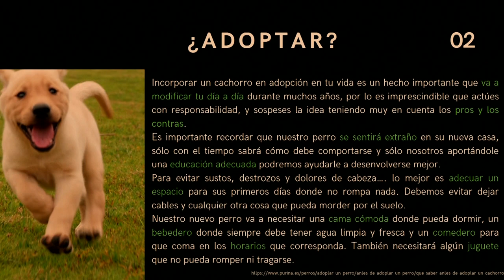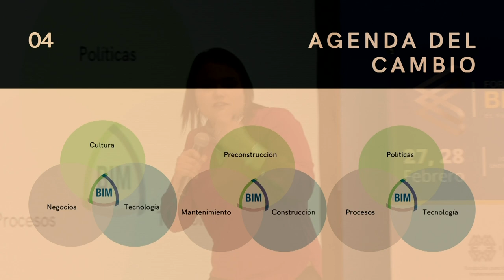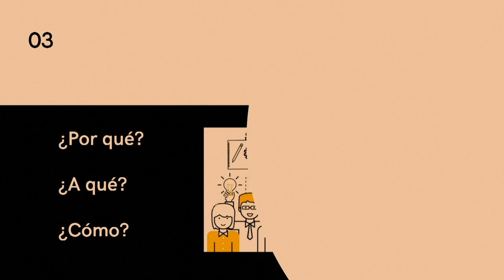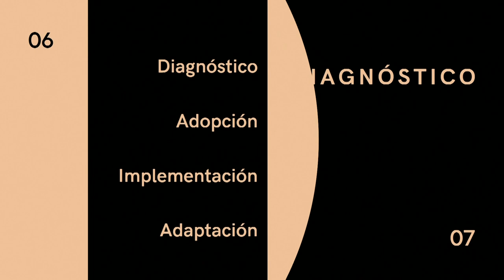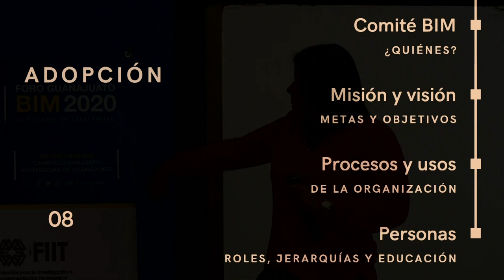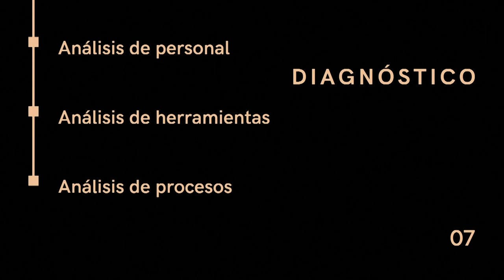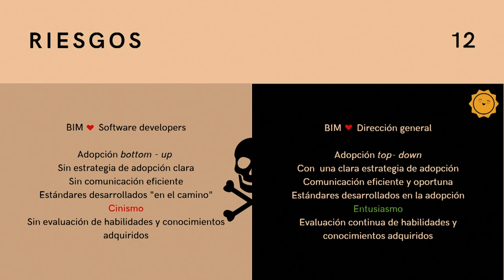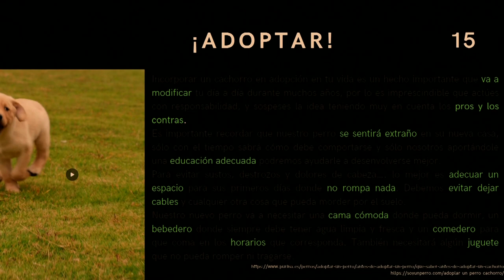Foro Guanajuato BIM 2020 Fernanda González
Segunda conferencia Adopción BIM, ¿Cómo empezar?
Foro Guanajuato BIM 2020  con Fernanda González